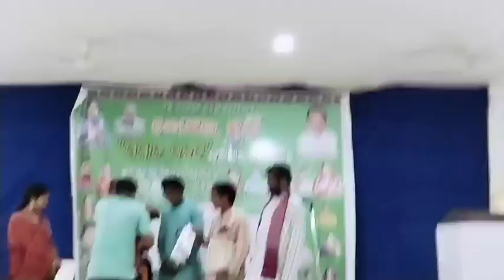କଶୋଲ ସୁନ୍ଦରି program re akakhnkyas ର ସମ୍ମାନିତ୍ ଉଛବ୍||akahnkyas ର କବିତା ସୁନମା